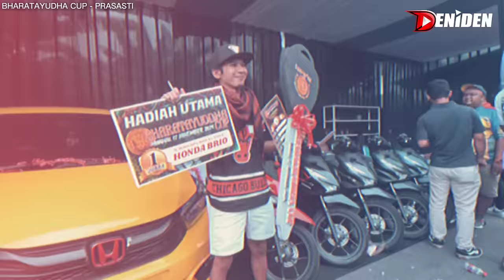TABUR UANG ‼️ SETELAH JUARA MOBIL MURAI NAPOLEON JADI TERBAIK di Prasasti Bharatayudha Cup